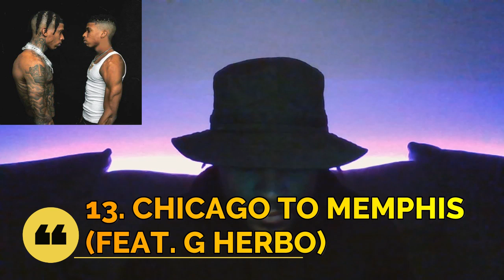(NLE CHOPPA) "ME VS ME" (REVIEW/REACTION)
LISTEN -